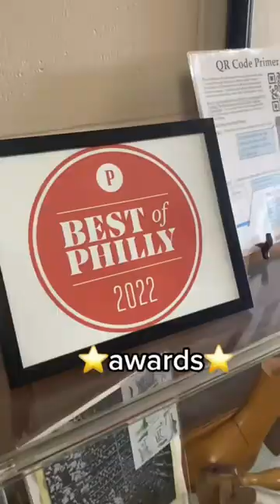Hidden Gems: Shoe Museum